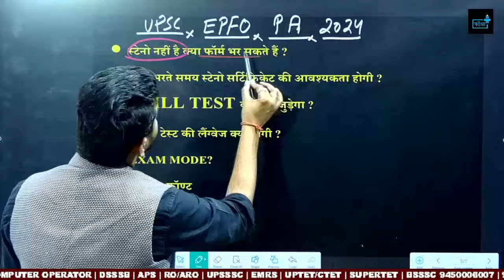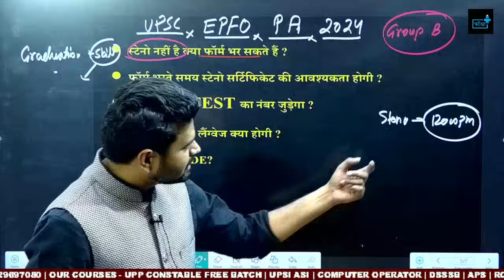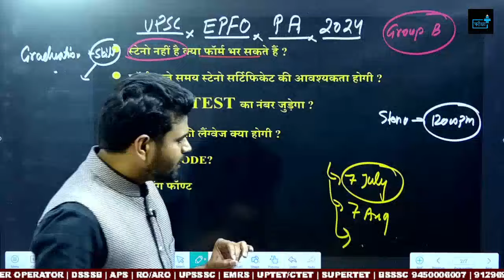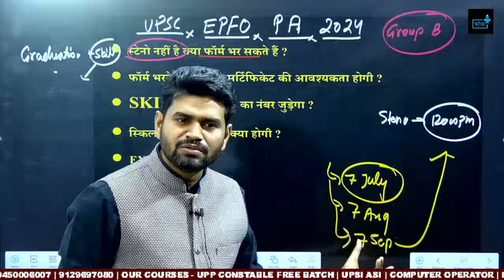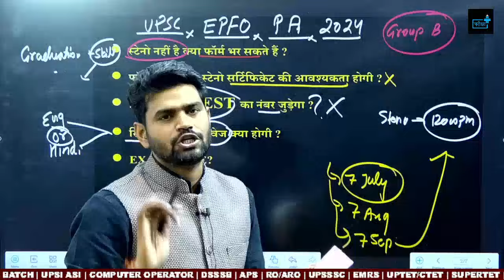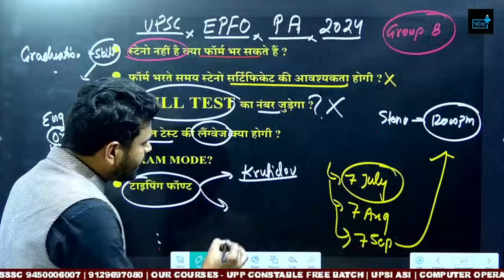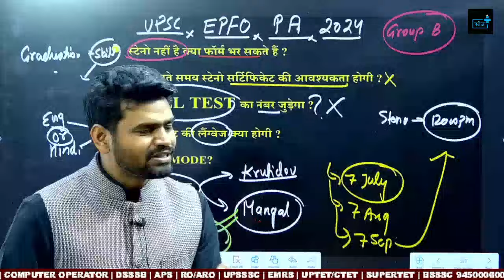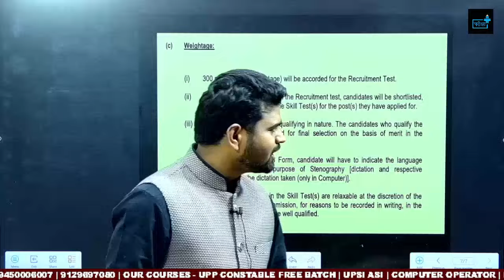Typing Challenges for EPFO PA 323 Post Steno Medium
UPSC EPFO 2024 Short Notification OUT | UPSC EPFO PA Recruitment 2024 | Full Details | UPSC EPFO 2024 Notification | UPSC EPFO Syllabus 2024 | UPSC EPFO Personal Assistant Recruitment 2024